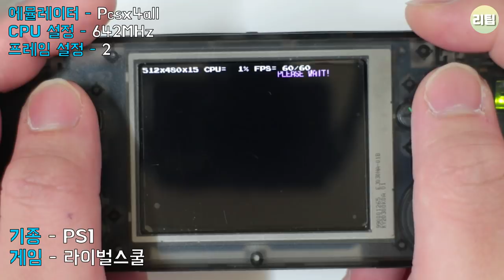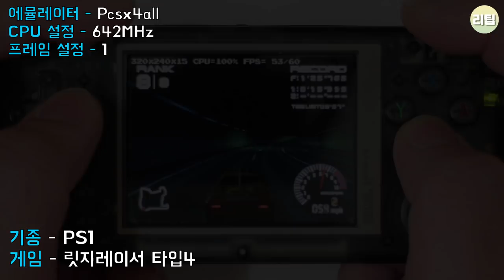RS-97 게임기 RetroFW 커스텀 펌웨어 게임 테스트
이번 영상은 retrofw 커스텀 펌웨어 게임 구동 테스트 영상입니다.